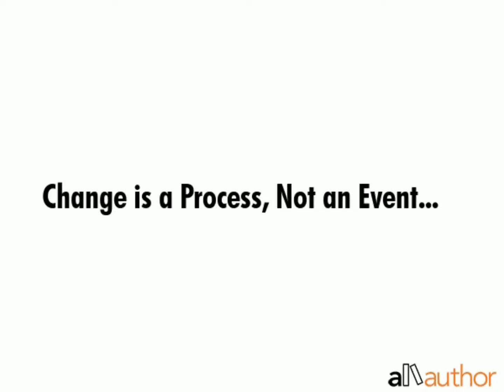Change is a Process, Not an Event...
A Long Journey starts with a single step, but does the single step guarantee success??